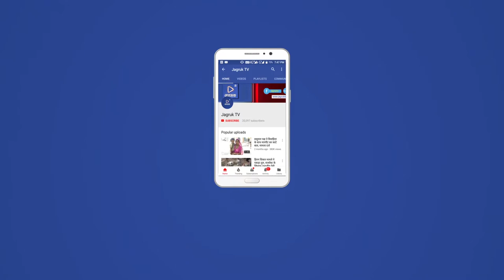JAGRUK TV: सुमेरपुर उपखंड में निकाली मतदाता जागरूकता रैली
सुमेरपुर में विकास अधिकारी कंवरलाल सोनी व बीईओ परबतसिंह राठौड़ ने
मयुर पब्लिक स्कूल सुमेरपुर द्वारा रैली को हरि झंडी देकर रवाना किया |जो रैली सुमेरपुर के मार्केट  सहित विभिन्न चौराहों से मतदाता जागरूकता रैली के माध्यम से लोगों को जागरूक किया ।वही तखतगढ़ कस्बे के संघवी केसरी राजकीय उच्च माध्यमिक विधालय के प्रधानाचार्य कपुरचंद परिहार ने हरी झंडी देकर रैली को रवाना किया । जिसमें व्याख्याता महेन्द्रसिंह राजपुरोहित के नेतृत्व में विधार्थियों की रैली महाराणा प्रताप चौक से मुख्य बाजार से पुरानी नगरपालिका होते हुए पिचका होते हुए पुन:विधालय पहुंचे| हाथों में तख्तियां थामे विधार्थियों ने मतदान करने की अपील की|